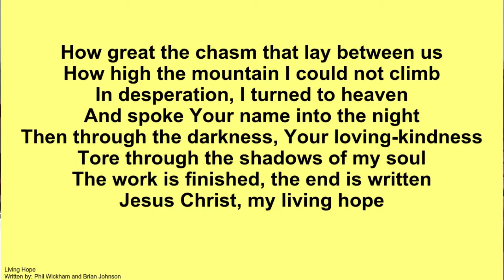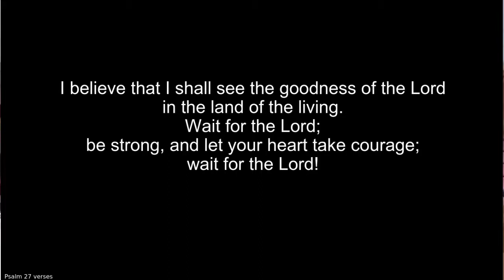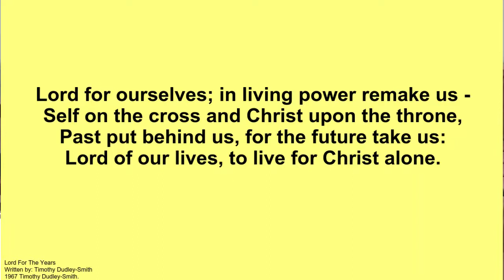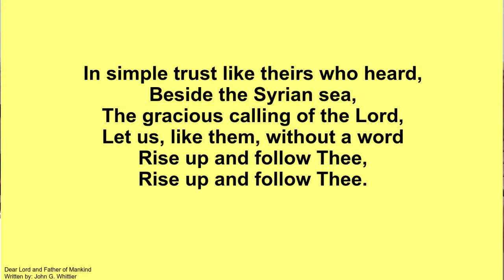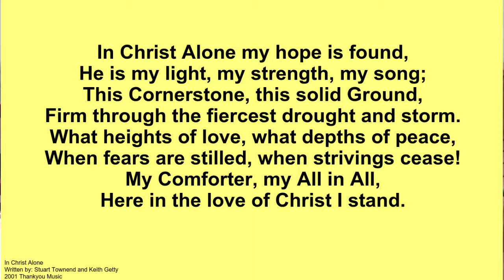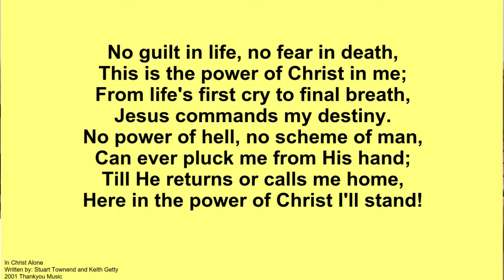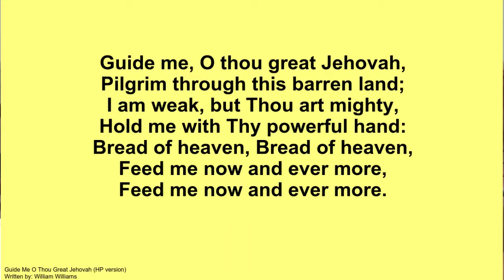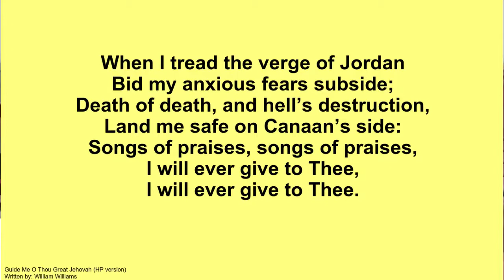Morning service 11th September 2022 led by Rev Steve Mann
A recording of our morning service.